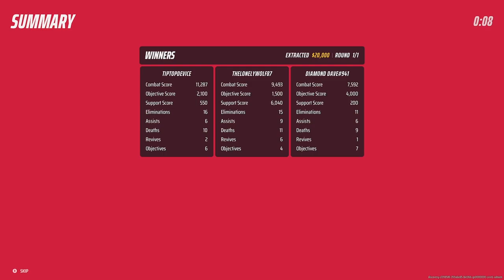The Finals Xbox Series S Gameplay 07 Quick Cash Out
Playing Embark Studios The Finals Xbox Series S Multiplayer Ranked Quick Cash Out The Finals Season 1 Battlepass And Begin The Grind To Max Out The Finals Season 1 Battle Pass On The Finals Season 1 And Waiting For The Finals Season 2